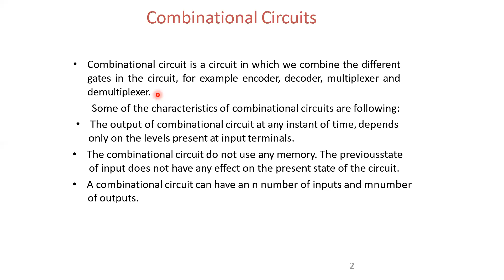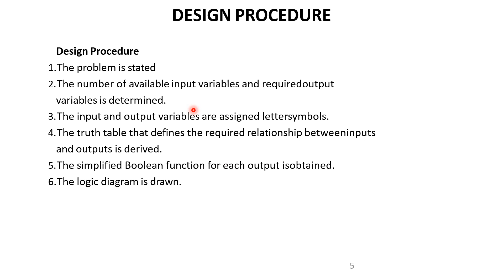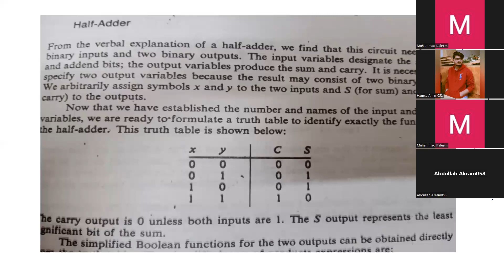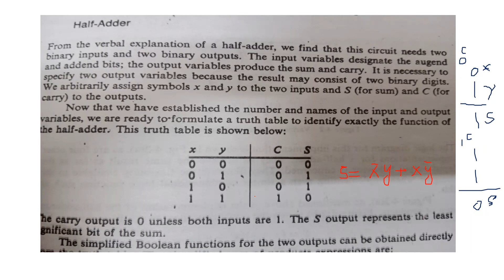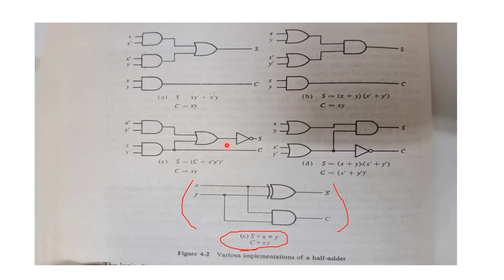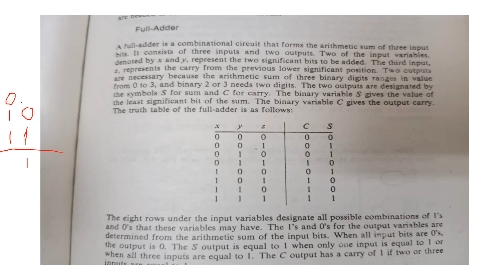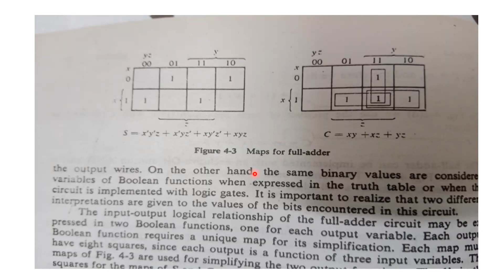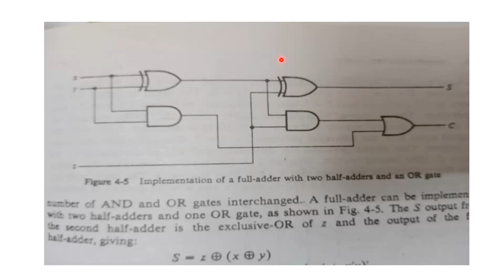Online Lecture 1| Digital Logic Design || Half Adder || Full Adder